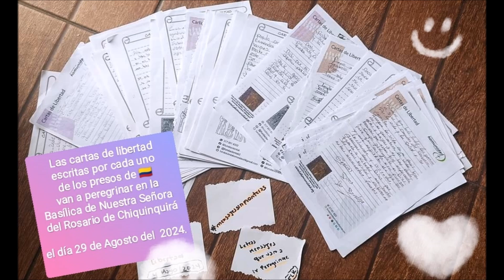Pauta Parche kárcel FLK Jul y Agos 2024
Fundación la Komunidad los invita, a compartir y ayudanosaayudark2 a todos los presos
Gracias! bendiciones a todos.🙏👍

"Nos necesitamos los unos a los otros, para salir adelante" PF.🙏